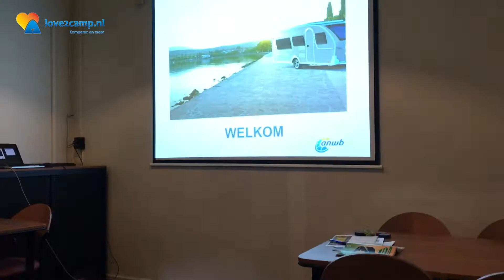Caravantraining Kampeerblog Love2camp nl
Zet ons in een auto met caravan of vouwwagen erachter en wij rijden zonder problemen honderden kilometers rechtdoor. Maar ziet het er naar uit dat we drie meter achteruit moeten rijden, dan mogen onze mannen het oplossen. Tja, en dat laten deze Love2camp'ers natuurlijk niet over onze kant gaan. Tijd voor caravantraining dus!